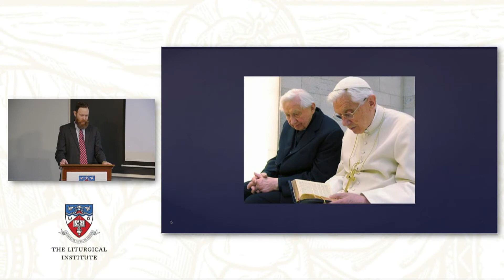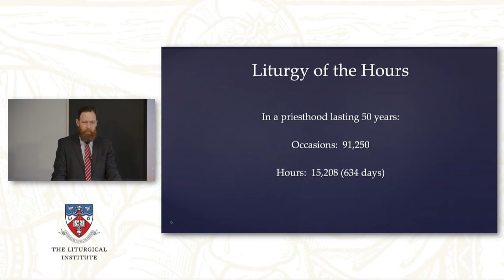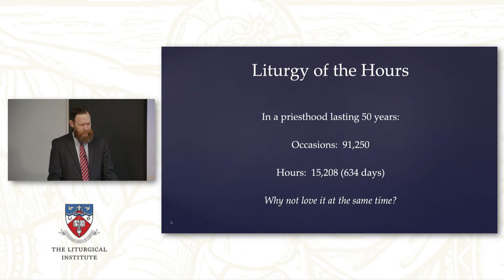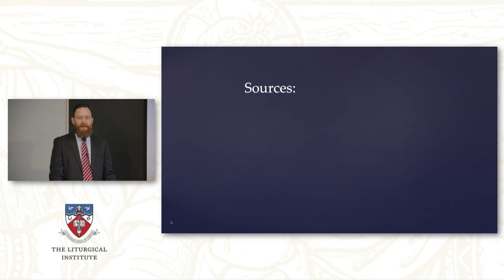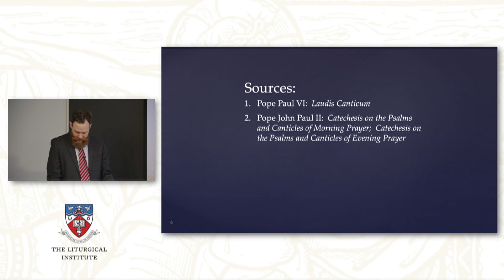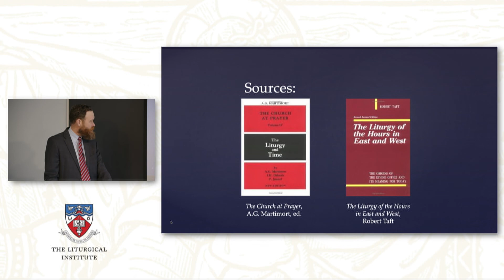The Liturgy of the Hours | Course Preview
The Liturgy of the Hours responds to Christ’s call to pray at all times. Beginning with the example of the apostles, the Church has ritualized her daily prayer over the centuries, providing hours, texts, hymns, and a spirituality to this daily cycle of liturgical prayer. The present course will examine the theology, sacramentality, practicality, history, and spirituality of the Liturgy of the Hours. In so doing, both beginners and veterans will enter more intelligently and deeply into this longstanding Christian practice.